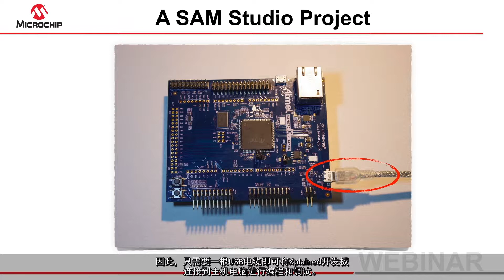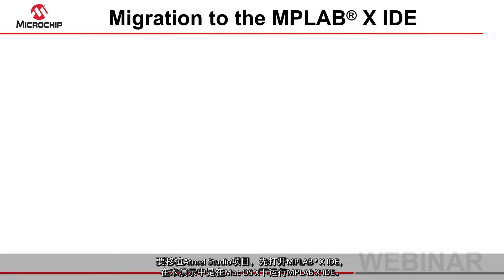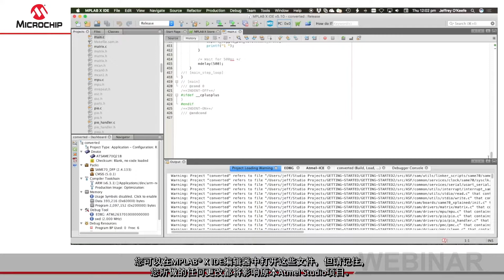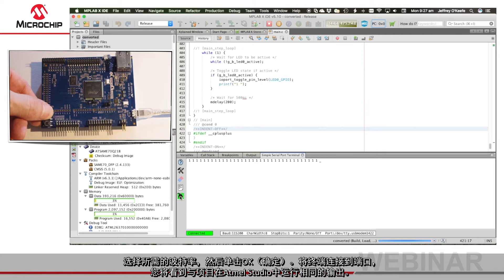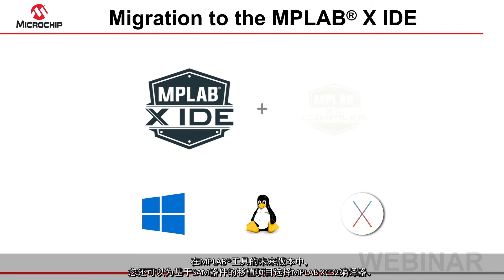将SAM Studio项目移植到MPLAB® X IDE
本次网上研讨会将向您演示如何将一个基于SAM器件的Atmel Studio项目移植到MPLAB® X IDE中，然后在MPLAB X IDE中继续开发这个基于SAM器件的项目。